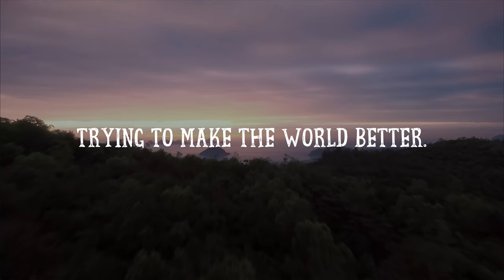Yes, I’m Mad: The Mystery of The Widow Queen by AMIT KUMAR PATRA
About the Book -:
‘Yes, I’m Mad: The Mystery of The Widow Queen’ begins with a coincidence, a matter of perfect timing, and ends with the spice of a heartbreak. It is about a craving for love which ultimately proves valueless for that lovely heart. It may be a story for the reader or a matter of business for the publisher or a game of profit or loss for the seller. But if someone asks the author what this story means to him, his answer is, with an expression of frivolity and a smile on his face, that this story is an excellent collection of words that represent the sobbing end of a faithful love and a fine articulation of the author’s pain; a perfect salt incarnation of a great story.

About the Author -:
The author of this book, Amit Kumar Patra, is a naive, innocent in the cause of modesty, humble and patient person, who is okay with making mistakes and happy to face failure, always. He is 26 years old and hails from Jaypore, a small town of dist. Koraput, of state Odisha. The author aims to be an ideal citizen of his country, India. He maintains that one way to prosper that thought is to follow his love for collecting words and converting them into a stream of emotions to entertain every beautiful mind that likes sharing ideas. He dedicates this book to all those faithful people who believed in him and his dreams. every beautiful mind that likes sharing ideas. He dedicates this book to all those faithful people who believed in him and his dreams.